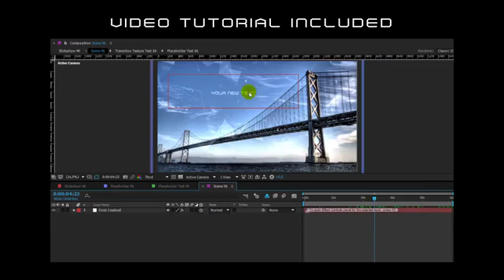Plexus Slideshow 4K (After Effects template)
Easy to use. Just add your images or videos and replace text.
Resolution: 3840 × 2160 (4K Ultra HD)